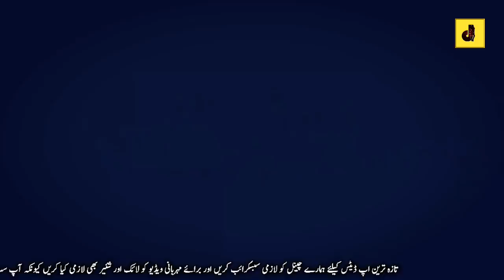Famous Actress at the Bangkok | Latest Pakistani Showbiz News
Famous Actress at the Bangkok | Latest Pakistani Showbiz News | Only on Celeb Tribe.
Celeb Tribe Brings you all of about Latest Pakistani Drama's Actress News with Their Scandals, Weddings, Interviews & Much More...